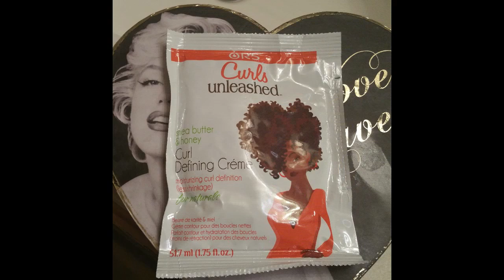ORS VIDEO COMING SOON!!!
I am a BREAST CANCER SURVIVOR that has been BLESSED to be in Remission and now is on a Natural Hair Journey!!!***If you are NEW here please go ahead and hit the Subscribe Button and also click on the Notification Bell, to be aware of all my Creative Content and Product Reviews alerts
I HAD TO SHARE RESULTS!! STAY TUNE FOR VIDEO!!

SEND ME STUFF, PRODUCTS, T-SHIRTS ETC TO:
Charlotte McCoy